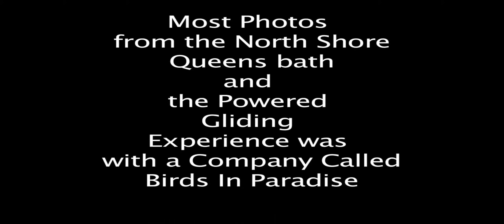KAUAI2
Beckman Family trip to Kauai

songs played in video:
Coldplay Talk
Feist I feel it all